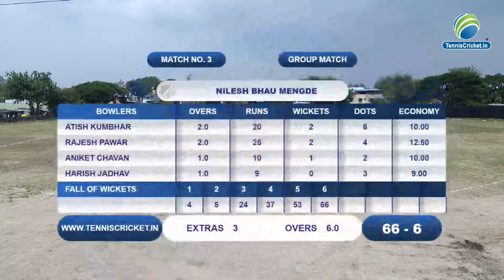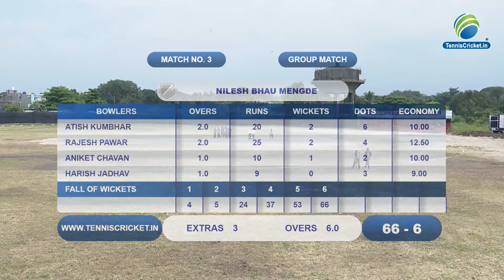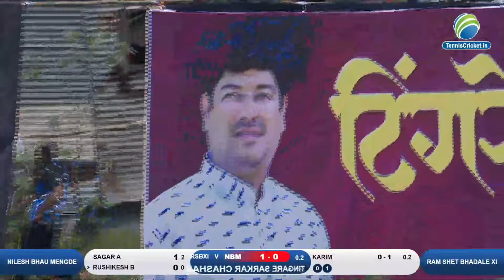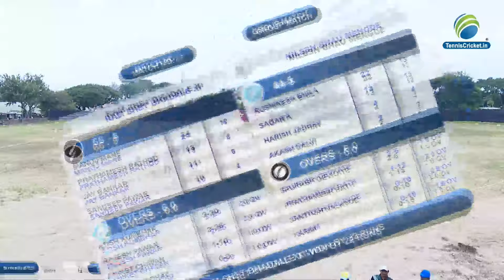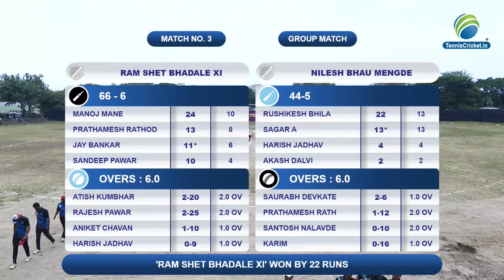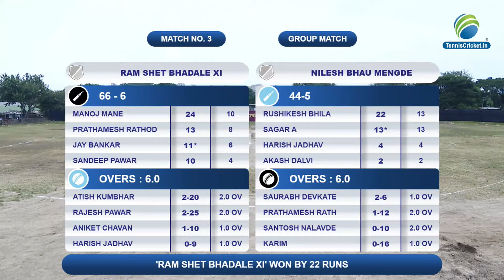Ram Shet Bhadale XI V/s Nilesh Bhau Mengde | Tingre Sarkar Chashak 2024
Tingre Sarkar Chashak 2024 | Day 1 | Pune | Live